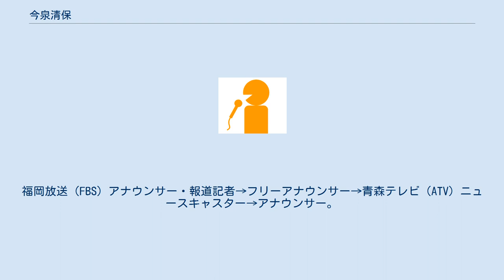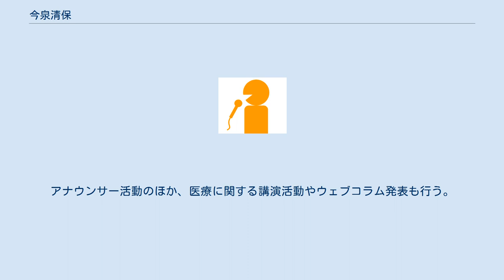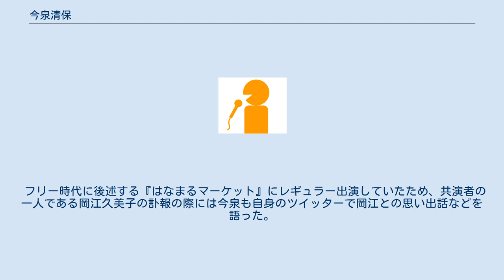今泉清保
今泉 清保（いまいずみ せいほ、1968年7月1日 - ）は、日本の男性アナウンサー、ジャーナリスト、ライター。
福岡放送（FBS）アナウンサー・報道記者→フリーアナウンサー→青森テレビ（ATV）ニュースキャスター→アナウンサー。
青森県青森市生まれ。
身長160cm。
 青森市立佃小学校、青森市立沖館中学校、青森県立青森高等学校卒業後、国立国会図書館職員をしながら青山学院大学文学部第二部を卒業。
 大学4年時に「就職活動をしたい」という理由でFBSを受験し内定を得たことで国会図書館を退職し、1991年にFBSへ入社しアナウンサーとなる（FBSの同期には舘恭子、酒井健治、中村明美が、NNN・NNS系列の同期には元中京テレビの小林美穂子、元日本テレビの藪本雅子、青森放送の秋山博子、同郷でミヤギテレビの盛朋子と浮ヶ谷美穂がいる）。
『ズームイン!!朝!』などを担当していたほか、報道記者やドキュメンタリー番組のディレクターとしても活動していたが、体調を崩したため1998年に退社。
 退社後は、フリーとして活動する。
2008年、講師派遣サイト「講演依頼.com」に講師として登録。
アナウンサー活動のほか、医療に関する講演活動やウェブコラム発表も行う。
 2011年6月、地元ATVへ入社。
入社へのきっかけについて、母の病気や東日本大震災で地元への思いを強くしたことなどを明かしている。
10月から『ATVニュースワイド』のメインキャスターを2015年4月の最終回まで務めた。
 地方開催の国体等に足を運ぶなど長年にわたってのフィギュアスケートファンであり、自身のブログでもたびたび話題にしている。
 ねぶた師の林広海と山形県南陽市にある東の麓で日本酒の天弓を作っている杜氏の神理は高校の同期にあたる。
 フリー時代に後述する『はなまるマーケット』にレギュラー出演していたため、共演者の一人である岡江久美子の訃報の際には今泉も自身のツイッターで岡江との思い出話などを語った。
 ※いずれもウェブサイト上。